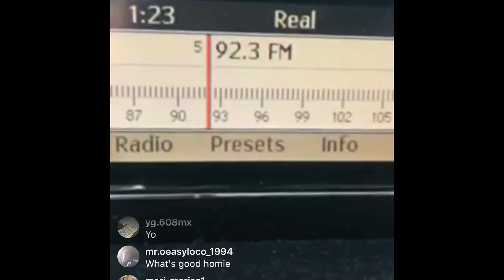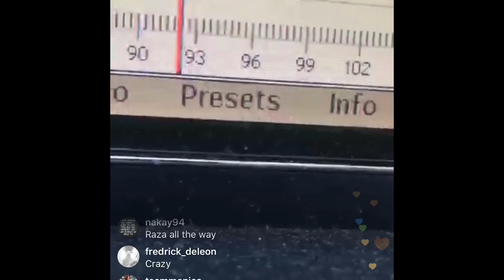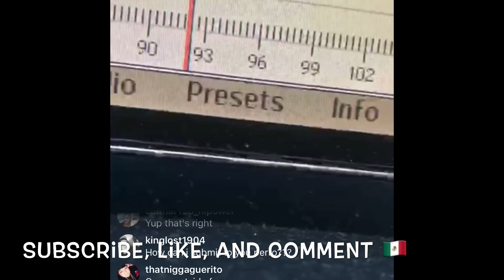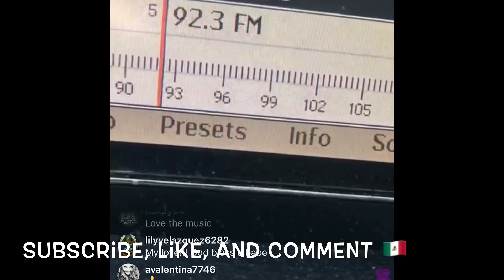MR. CAPONE-E ADDRESSING RUMORS ABOUT LA (TAKING SHOTS AT FORMER NEW ARTISTS) 8/26/18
MR. CAPONE-E SPEAKS ON RUMORS ABOUT HIM NOT BEING ALLOWD IN LA OR MOVING TO DIFFERENT CITIES.